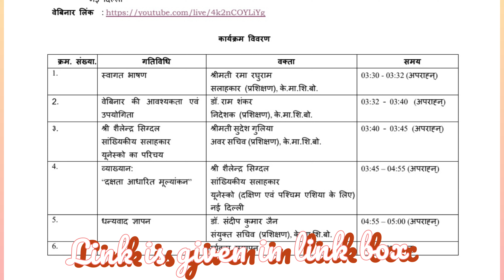Webinar on competency based assessment! central board of secondary education